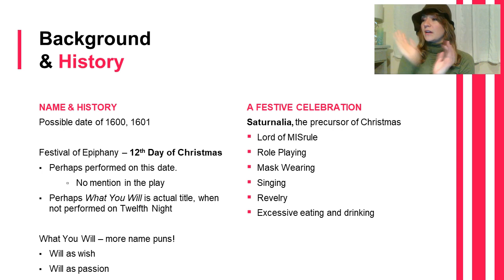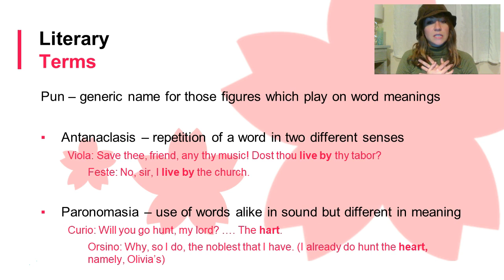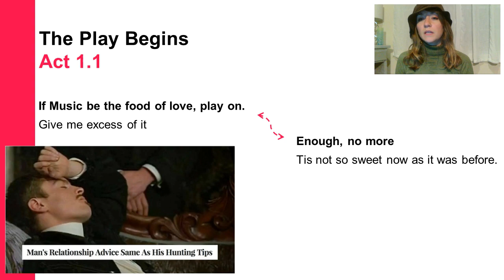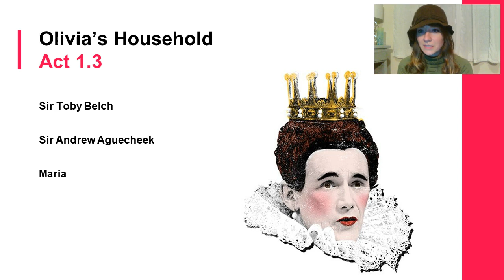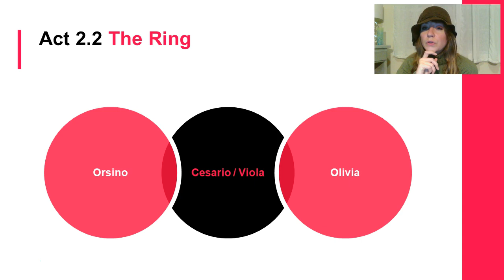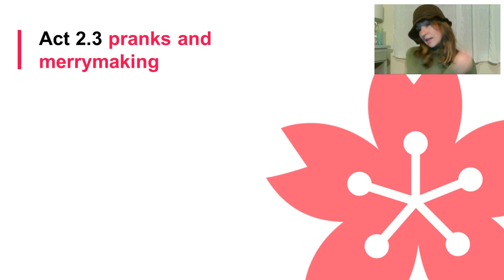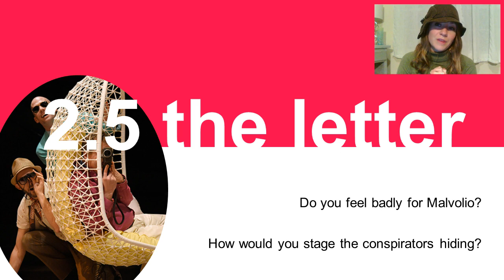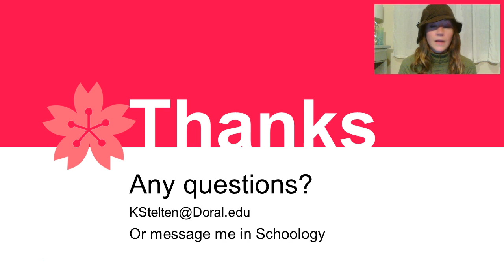Twelfth Night Lecture Week 1